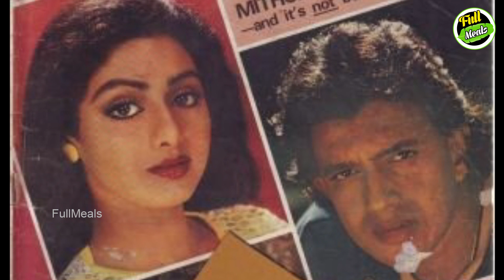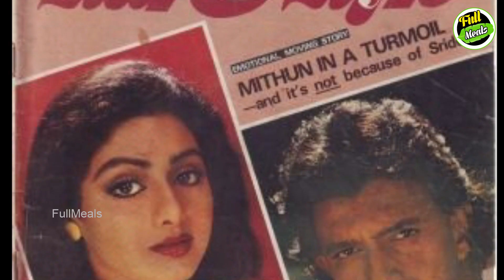முதல் கணவரால் ஸ்ரீதேவி வாழ்க்கையில் ஏற்பட்ட சோகம்! | Kollywood News | Tamil Cinema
Sad thing happened in sridevi’s because of her first husband

முதல் கணவரால் ஸ்ரீதேவி வாழ்க்கையில் ஏற்பட்ட சோகம்!

Sad thing happened in sridevi’s because of her first husband. In this we are going to see about it.